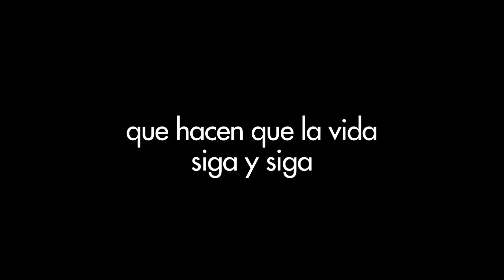"Aquí sigo" a los 95 años... o más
"Aquí sigo" es una "llamada de atención para que no les demos la espalda a nuestros viejos", sino que hay que escucharlos, aseveró el productor de dicho filme, José Cohen. La película -que se estrenaría hasta el próximo año en las salas del país y fue presentada el fin de semana en el Festival de Morelia- muestra diferentes historias sobre la vida de adultos de 95 años o más en 6 países, entre ellos México.